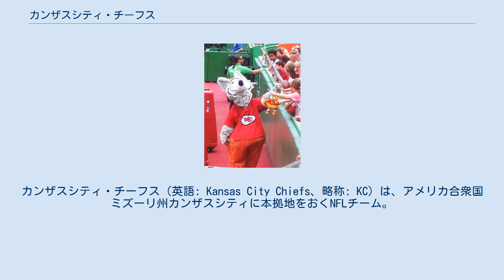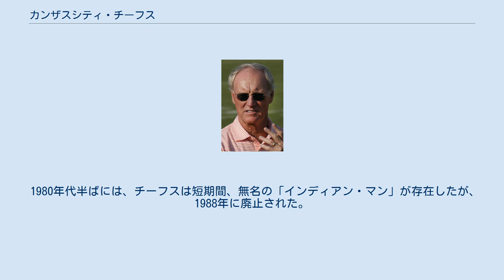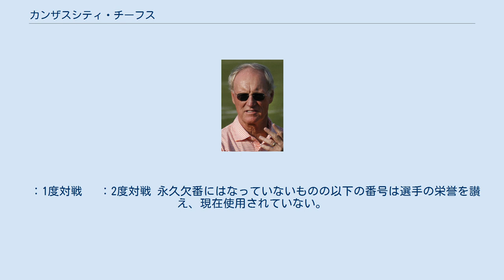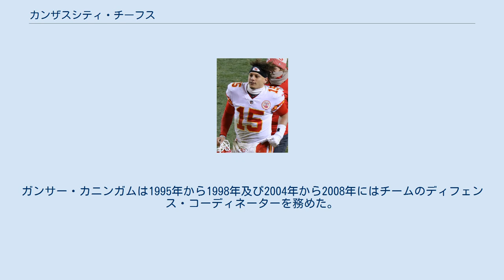カンザスシティ・チーフス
カンザスシティ・チーフス（英語: Kansas City Chiefs、略称: KC）は、アメリカ合衆国ミズーリ州カンザスシティに本拠地をおくNFLチーム。
AFC西地区に所属している。
第4回と第54回のスーパーボウルで優勝している。
ホームスタジアムは、GEHAフィールド・アット・アローヘッド・スタジアム。
本部と練習場は、カンザス大学医療関連学部のトレーニング施設内にある。
 1960年に石油王のラマー・ハントによってテキサス州ダラスにアメリカン・フットボール・リーグ (AFL) のフランチャイズとしてダラス・テキサンズとして創設されたが、NFLはそれに対抗してダラス・カウボーイズをエクスパンションチームとした。
初代ヘッドコーチとしてハントは当初バド・ウィルキンソン、トム・ランドリー（カウボーイズ初代ヘッドコーチに就任）に声をかけたが断られ、マイアミ大学のアシスタントコーチをしていたハンク・ストラムを初代ヘッドコーチとした。
コットン・ボウルを本拠地として3シーズンの平均入場者数は、AFLベストの24,500人であった。
 最初の2シーズンで14勝14敗だったチームは、リーグ創設3年目に11勝3敗の成績を残してAFLチャンピオンシップゲームでヒューストン・オイラーズと対戦、ダブルオーバータイムの末に20-17で勝利した。
この試合の時間は77分54秒に渡り、未だにプロフットボール史上最長の試合時間となっている。
 AFLチャンピオンとなったものの、創設して3年間の成績が9勝28敗3分にすぎないダラス・カウボーイズの方がメディアから注目され続け、1963年にハントは、チームをジョージア州アトランタかフロリダ州マイアミに移転させようと考えた。
そこへカンザスシティ市長がチームの誘致に名乗りをあげ、カンザスシティ・ミュニシパル・スタジアムの拡張の約束などを行ったため、ハントは1963年5月22日にチームをカンザスシティに移転し、同年5月26日にチームの愛称をチーフスに変更した。
この時新しい愛称をファンから募集したところ4,866件の応募があり、1,000件以上の愛称が寄せられ、ミュールズやロイヤルズの方が票を集めたが、カンザスシティ市長のニックネームでもあったチーフスが48票を集めて選ばれた。
チーフスはAFLで最もプレーオフに出場した強豪であり（プレーオフ出場回数はオークランド・レイダースとタイ）、3回優勝したのはチーフスのみであった。
 ハントはNFLコミッショナーのピート・ロゼールとAFLとNFLの統合について話し合い、両リーグの統合、両リーグのチャンピオン同士が争うAFL-NFLチャンピオンシップゲーム（スーパーボウル）を実施することを合意した。
 1966年シーズン、チームはAFLのチャンピオンとなって第1回スーパーボウルに出場し、グリーンベイ・パッカーズと対戦した。
この試合でフレッド・ウィリアムソンのタックルで相手WRのボイド・ダウラーが退場したが、代わりのマックス・マギーのタッチダウンパスキャッチ、チーフスのパスがインターセプトされるなど大差で敗れた。
3年後、チームは第4回スーパーボウルに出場しミネソタ・バイキングスと対戦し優勝を果たしMVPにはQBのレン・ドーソンが選ばれた。
 第4回スーパーボウルを導いたQBのレン・ドーソン 1971年12月25日のマイアミ・ドルフィンズとのプレーオフはダブルオーバータイムまでもつれた末、24-27で敗れた。
この試合は、82分40秒とNFL史上最長の試合となっている。
 その後チームは、同地区のオークランド・レイダース、サンディエゴ・チャージャーズ、デンバー・ブロンコスの影に隠れ、目立った活躍を見せなかった。
 1981年、ドラフト2巡で入団したRBジョー・ディレイニーが1,121ヤードを走る活躍を見せてチームは9勝7敗と1973年以来となる勝ち越しでシーズンを終えた。
ディレイニーは翌1982年に網膜剥離の手術を受けたため出場機会は限定的となり、ストライキで短縮されたシーズンをチームは3勝6敗で終えた。
翌1983年6月29日、ディレイニーは3人の溺れた子どもを助けるために建設工事現場に大雨でできた水たまりに飛び込み、1人の子どもを救ったが溺れて亡くなった。
 1989年にマーティ・ショッテンハイマーがヘッドコーチに就任すると、クリスチャン・オコイエ...